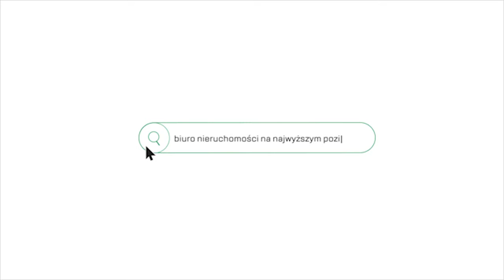Do wynajęcia 2 pokojowe mieszkianie Pszczelna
Adam Stawowy 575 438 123